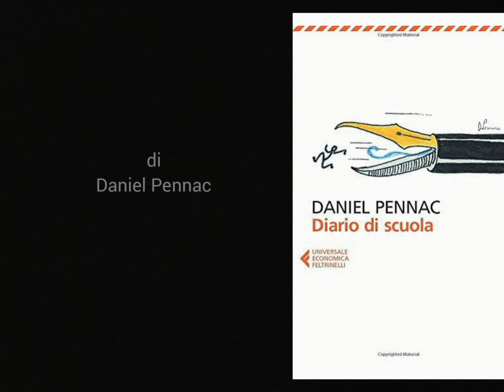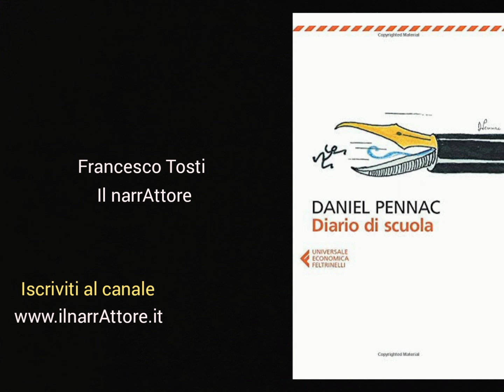Diario di scuola - di Daniel Pennac - Il narrAttore - Francesco Tosti - Un libro da leggere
Rubrica: un libro da leggere
Francesco Tosti
Il narrAttore
Diario di scuola
di Daniel Pennac